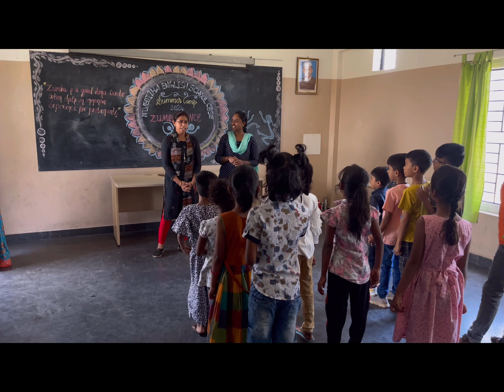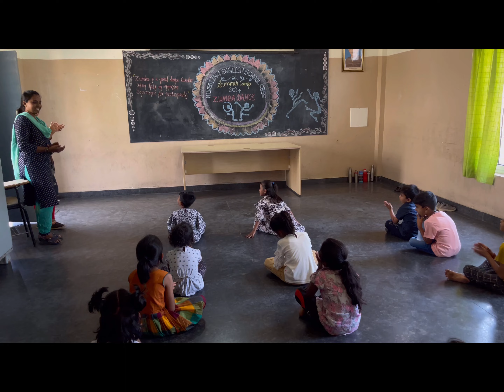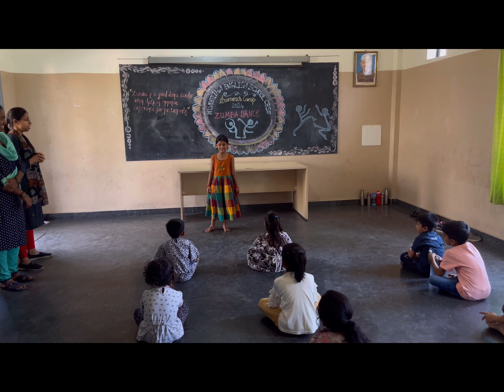Day 1 of Summer Camp | NIVEDITHA ENGLISH SCHOOL, Doddaballapur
Day 1 of Summer Camp
Kids had good time and enjoyed all the classes today.

Give your child the best education at Niveditha English School, Doddaballapur. Learn in a new and friendly way.

Modern Infrastructure, Advanced Curriculum, Hands-On Learning & Extra Curriculars with Affordable Fee structure. We Offer CBSE and State curriculam.

Admissions now Open for AY 2024-25. Apply now!